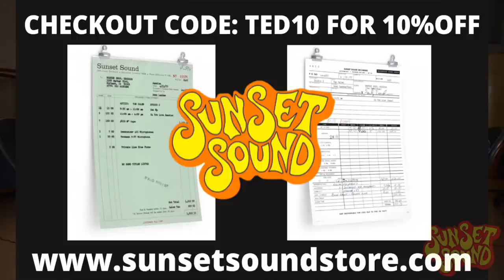Van Halen / Ted Templeman Author Greg Renoff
Join us for an engaging conversation as Van Halen/Ted Templeman Author Greg Renoff takes us on a journey through the making of his highly acclaimed book "Van Halen Rising" and his latest collaboration with producer Ted Templeman on "A Platinum Producer's Life in Music". Sit back and listen as Greg shares his in-depth research and knowledge of Van Halen and takes us behind the scenes of the band's rise to fame. You won't want to miss this exciting discussion with Host Drew Dempsey and studio owner Paul Camarata in the legendary studio 2 at Sunset Sound.

100 Limited Edition Van Halen Demo Work Orders!!!

Van Halen Rising Book:

Greg Renoff BIO:
Greg Renoff was born in the Bronx, New York, and grew up in New Jersey. Renoff earned his Ph.D. in American history from Brandeis University and is the author of Van Halen Rising: How a Southern California Backyard Party Band Saved Heavy Metal and the authorized autobiography of a Grammy-winning record producer, Ted Templeman: A Platinum Producer's Life in Music. In addition, his writing has appeared in LA Weekly, the Los Angeles Times, Vulture, Guitar World, Los Angeles Magazine, Noisey, Ultimate Classic Rock and his work has been covered by Spin, Salon, Maxim, Rolling Stone, Oklahoma Magazine, Entertainment Weekly, the Associated Press, The Tulsa World, and The Boston Herald. As a commentator, he’s appeared on Los Angeles Times Today, CTV's Your Morning, XM's Canada Talks, Debatable with Alan Light and Mark Goodman, The Eddie Trunk Show, and numerous other radio shows and podcasts, including Rolling Stone Music Now's tribute episode to the late Eddie Van Halen. He lives in Tulsa, Oklahoma.

Filmed at Sunset Sound Recorders Studio 2